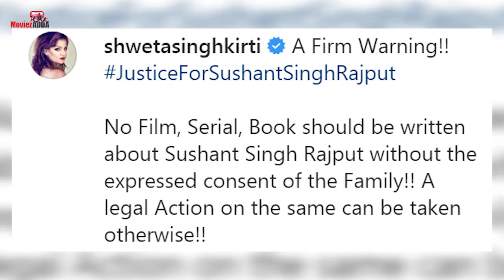Sushant Case: Lawyer ने बताया सुशांत पर कोई भी फिल्‍म या सीरियल परिवार की सहमति के बगैर नहीं बन सकता